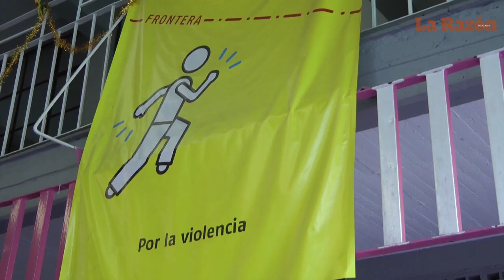Historia de una mujer migrante que huyó del crimen en Honduras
Milagros llegó a México escapando de los "impuestos de guerra"; la Casa de Acogida y Formación para Mujeres y Familias Migrantes (Cafemin) la ha apoyado durante su estancia en el país